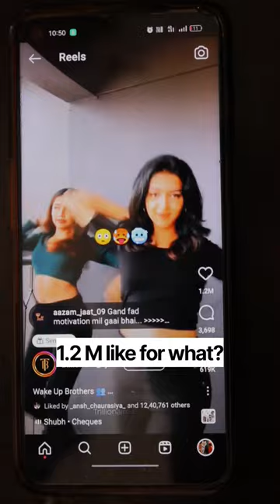let's support artist 😊 From beginning to end..